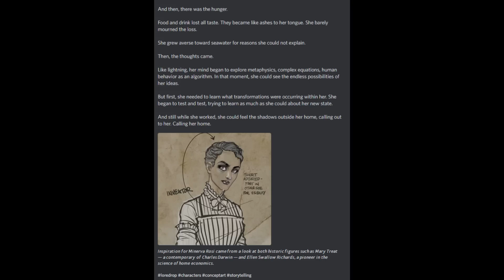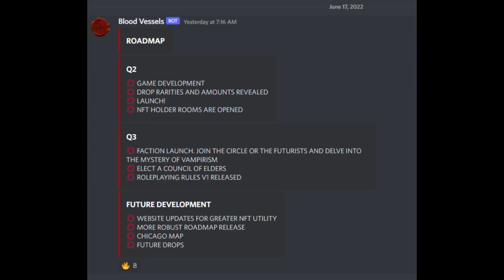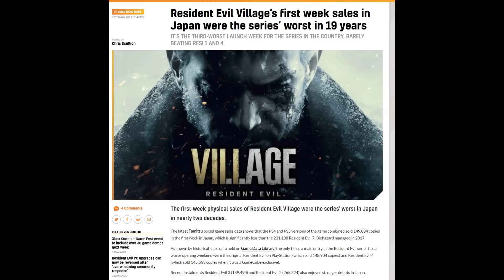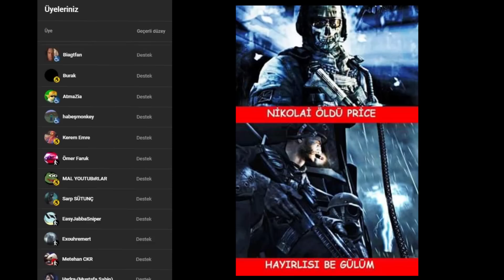#48 - Çevirilerde Duygu ve Anlam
Kendi vampirini yaratıp geleceğini şekillendireceğin Blood Vessels Discord'una katılmak için bu linke tıklayabilirsin

00:00 - 00:20 Giriş
00:20 - 01:20 Sponsor: Blood Vessels
01:20 - 04:43 Duygu
04:43 - 09:14 Anlam